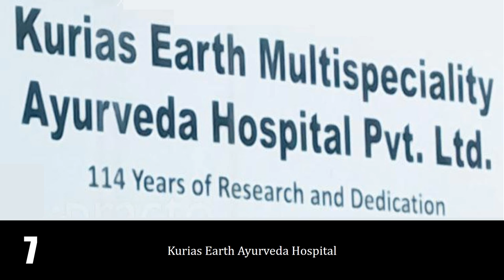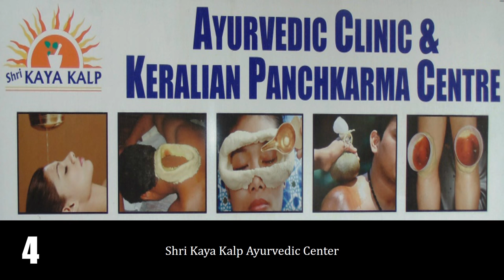10 Best Ayurvedic Hospital In Delhi | दिल्ली में आयुर्वेदिक अस्पताल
Here is a list of 10 best Ayurvedic Hospitals in Delhi.

Santhigram Kerala Ayurvedic Hospital, Central Delhi
Banarsidas Chandiwala Institute of Medical Sciences, South Delhi
Ch. Brahm Prakash Ayurved Charak Sansthan
Kurias Earth Ayurveda Hospital
Dr. Sudha’s Ayurveda Kendra
Aastha Ayurvedic Clinic
Shri Kaya Kalp Ayurvedic Center
Dr. Monga Ayurvedic Medi Clinic
All India Institute of Ayurveda
Maharishi Ayurveda Hospital

Which is the best Ayurvedic Hospital in Delhi-NCR?
Where can I find authentic Ayurvedic medicine in India?
What is the distance from Delhi airport to Ayurvedic Hospital?
Where can I find an Ayurvedic infertility hospital in Delhi?
top 10 ayurvedic hospital in delhi
govt. ayurvedic hospital new delhi, delhi
ayurvedic hospital in delhi najafgarh
aiims ayurveda hospital delhi appointment
ayurvedic hospital in south delhi
ayurvedic hospital in delhi sarita vihar
all india institute of ayurveda opd timings
list of ayush hospitals in delhi